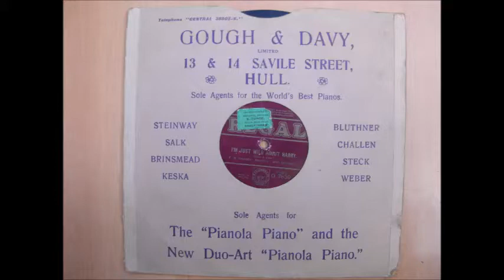I'm Just Wild About Harry, sung by F W Ramsey (Fred Douglas)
Released by Regal in Oct 1922, this song started life in the musical 'Shuffle Along' of 1921. Its evergreen popularity was given a boost in the 1948 presidential campaign of Harry S Trueman. Fred Douglas is a great singer & whistler, tho' his attempt at 'scat singing' sounds a bit dated! Can't see why Regal couldn't find a girl singer for this disc, could be the reason why Fred is using a pseud!